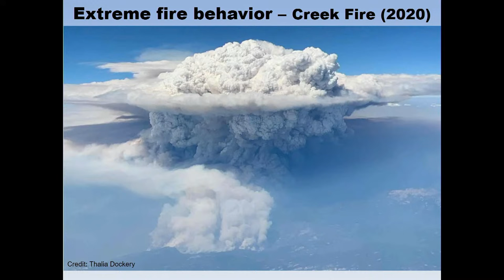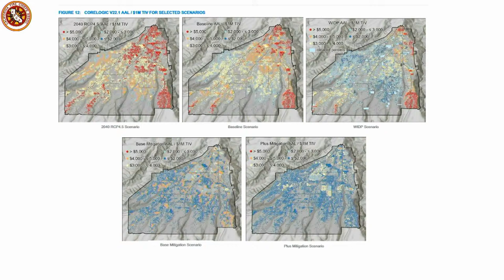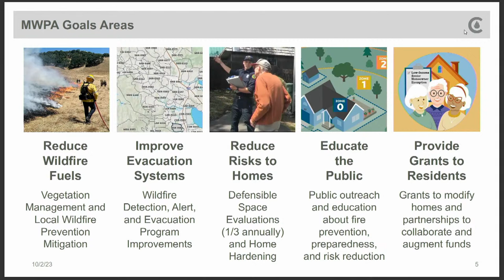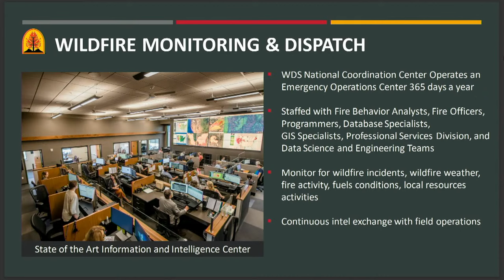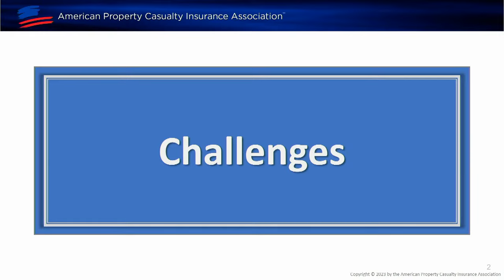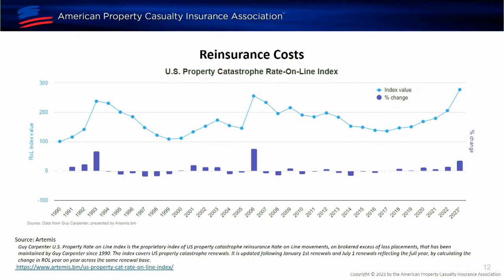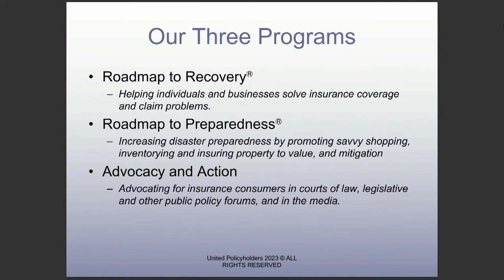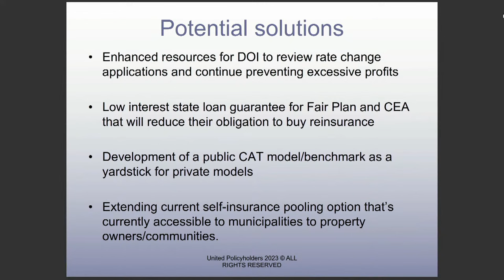Select Committee on Wildfire Prevention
Assembly Insurance Committee

Wildfire Insurance: Risk, Resiliency & Recovery